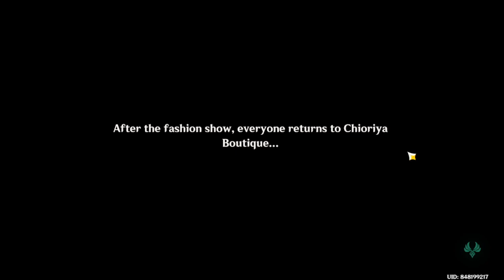Playing Chiori's Story Quest [Genshin Impact v4.5]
Playing Chiori's Story Quest in the new version 4.5 update.